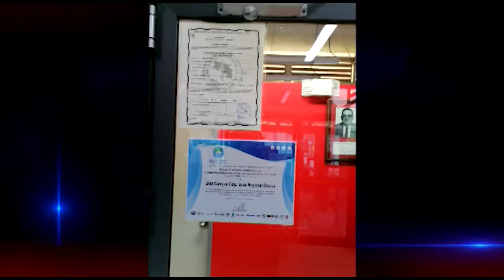Campus Coto de la Universidad Nacional logra por décimo año la Bandera Azul Ecológica